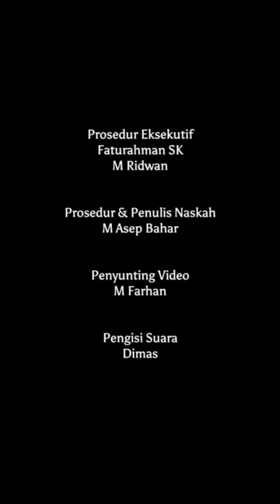MAKANAN SEDERHANA INI ADALAH FAVORIT SOEHARTO DI ISTANA